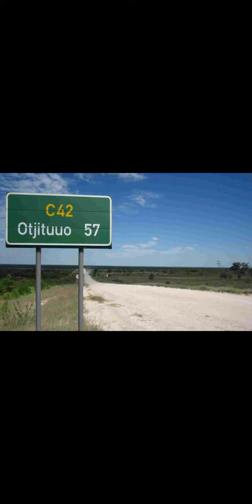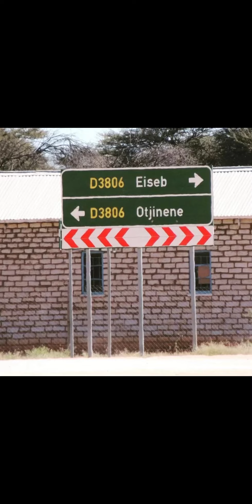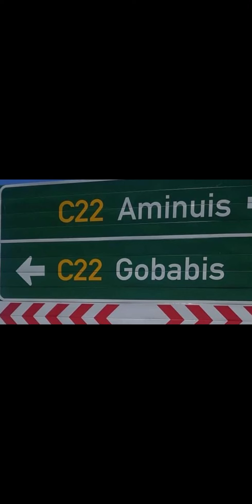Kelly Kandjii Birthday Song by Rax Kandjoze